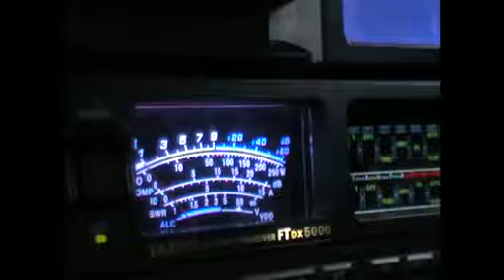A61BK DK8DX 40M.avi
A61BK DK8DX 40M